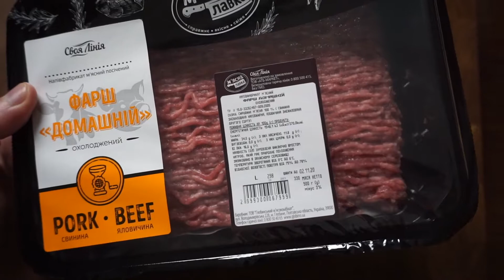ДРАНИКИ С МЯСОМ. КАРТОФЕЛЬНЫЕ ОЛАДЬИ С ХРУСТЯЩЕЙ КОРОЧКОЙ. БЕЛОРУССКАЯ КУХНЯ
Драники или картофельные оладьи – это очень популярное блюдо белорусской кухни, которое завоевало любовь миллионов людей не только потому, что они просты в приготовлении и требуют минимум ингредиентов, но и потому что они безумно вкусные. Сегодня существует их огромное разнообразие с различными начинками и разными интерпретациями приготовления. Но я решил его усовершенствовать и сделать по-настоящему мужским.

Драники с мясом — это идеальное решение, когда необходимо приготовить вкусный и сытный ужин. Драники получаются красивые, румяные, с аппетитной золотистой корочкой и сочной мясной начинкой. Очень вкусные и сытные, а готовятся быстро и просто. Понравятся всем без исключения, поэтому сразу готовьте двойную порцию!

Ингредиенты:

- тимьян ч.л.
- яйцо 2 шт
- мука 2 с.л.
- соль и перец по вкусу
- масло растительное
- сметана
- горчица в зернах
- петрушка, укроп и зеленый лук при подаче

Привет, меня зовут Александр Зеленский. В своем авторском food блоге я делюсь интересной и полезной информацией для гурманов и всех тех, кто следит за горячими трендами в области кулинарии и хочет лучше ориентироваться в мире вкусов.

На канале ты найдешь разнообразные рецепты кулинарных шедевров и пикантных блюд на гриле, мангале, казане и домашней кухне, которые не требуют долгой подготовки, а все ингредиенты доступны в магазинах. Оригинальные бутерброды и тосты, аппетитные салаты, закуски и традиционные супы, легкие блюда из рыбы и морепродуктов, сытные из мяса и птицы, ароматная выпечка, легендарные напитки, восхитительные сладости и утонченные десерты.

Более того, здесь тебя ждут яркие гастрономические путешествия, смелые кулинарные эксперименты, проверки рецептов других блогеров, обзоры на службы доставки еды и ресторанная критика на выездных обзорах с различных заведений.

Смотрите больше видео: